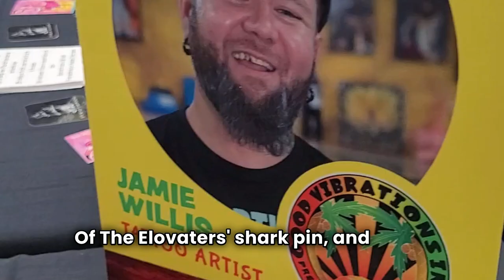CrowdVibes stories: A Danny Steinman tattoo & The Elovaters at MCO - Florida Groves | S1 E27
This is season 1 episode 27 of CrowdVibes stories, a special edition about our trip to Orlando, FL, for the Florida Groves music festival.

0:00 - Hey
0:10 - Where to begin?
0:23 - The Sub Herbs, Of Good Nature, Passafire, and Shwayze
0:37 - Bumped into Nick from The Elovaters
0:47 - Tattooed by Jamie Willis
1:04 - People do crazy shit
1:09 - The Elovaters set got a little...
1:45 - Announcer was booed
2:08 - The white van incident
2:37 - But wait CrowdVibers - The Elovaters at MCO
3:10 - Enjoy the crowdvibes

Enjoy this unique sound from Boston, MA that is The Elovaters! Swim with the sharks and enjoy the wind on your back and the sun on your shoulders.

Join The Elovated Ones group on Facebook for some shark talk, "Mix up the Margarita" please

* S1 E6 | CrowdVibes Clips Feb 19: The Movement at Red Rocks and Michael Franti & Spearhead at OBX
* S1 E10 | CrowdVibes how-to’s: How to prepare for a Reggae festival: Part 1 - Tips to get there
* S1 E24 | CrowdVibes Clips Apr 15: Lua Flora at The Pour House and Surfer Girl from Reggae Rise Up